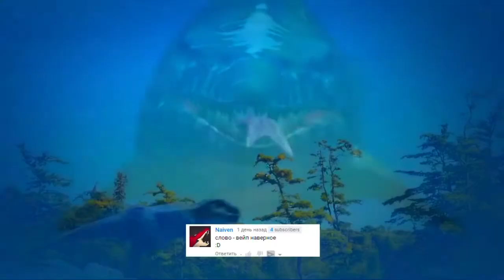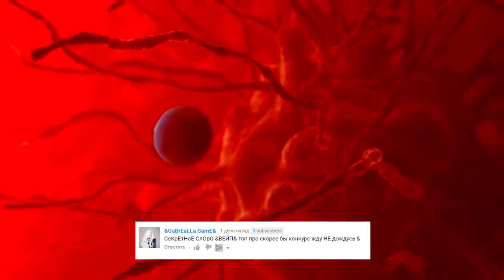Вымершие животные КТО ОНИ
До того, как на земле появились люди, она была населена животными и насекомыми огромных размеров, змеями размером с грузовик, хищниками по сравнению с которыми Тираннозавр Рекс показался бы котенком.
Так каким были эти далёкие вымершие животные.